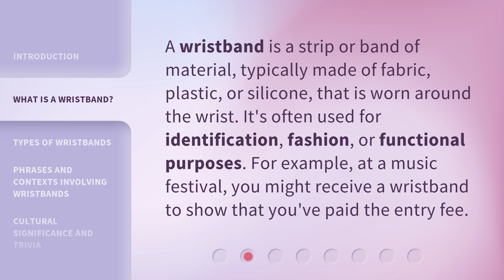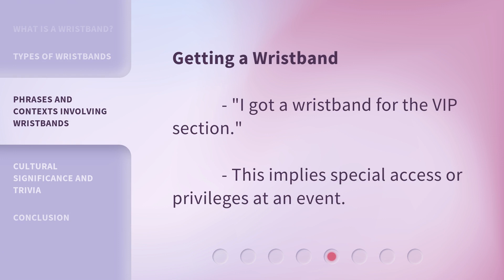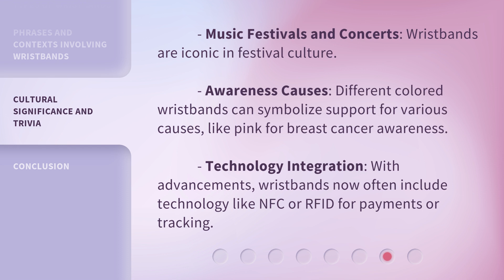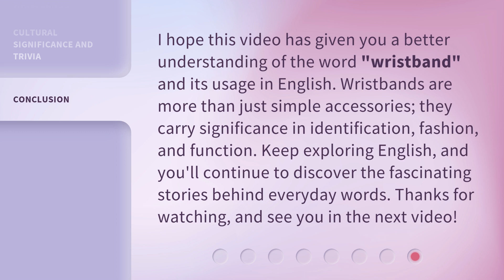Understanding "Wristband": A Simple Guide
Understanding Wristbands: A Simple Guide • Join us in this informative video as we explore the meaning, uses, and fun facts about wristbands. Whether you're learning English or simply curious about this common accessory, you're in the right place. Discover the different types of wristbands and phrases involving them. Let's dive in!

00:00 • Introduction - Understanding "Wristband": A Simple Guide
00:34 • What is a Wristband?
00:58 • Types of Wristbands
01:41 • Phrases and Contexts Involving Wristbands
02:11 • Cultural Significance and Trivia